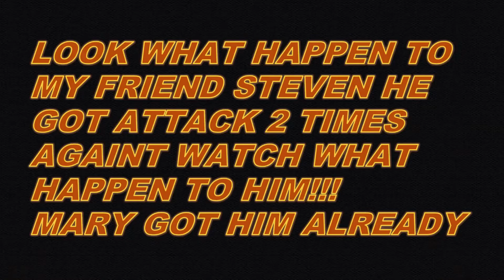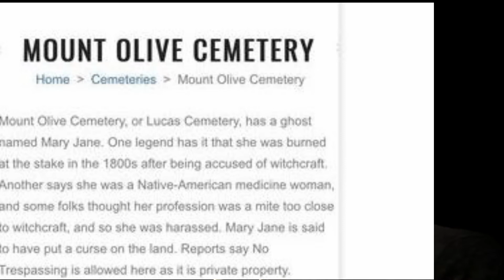BLOODY MARY CEMETERY | IT SCARY OUT THERE FOR ATTACK MY FRINEDS...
WE GOT GET MORE COMING AGIAN AND THAT CEMETERY IS HAUNTED FOR BLOODY MARY ...